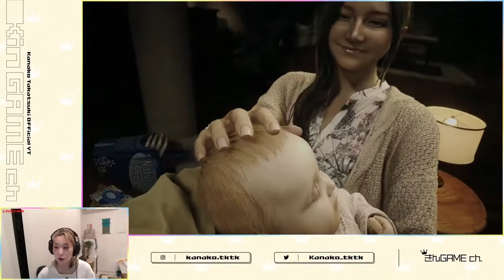Kinchan play RE8 Village part 1 【Kanako Takatsuki | EngSub】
Kanako Takatsuki is voice actor and singer from Japanese. Takatsuki is nicknamed as Kinchan. She is often known as one of the Aqours members from Love Live Sunshine!